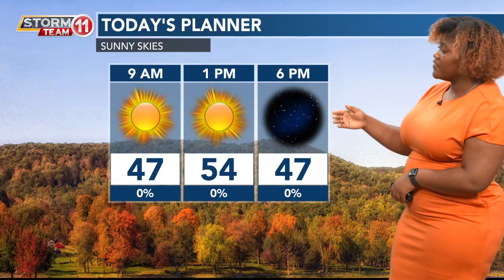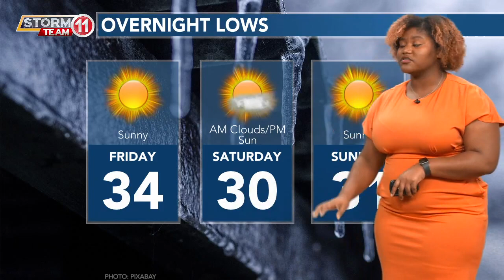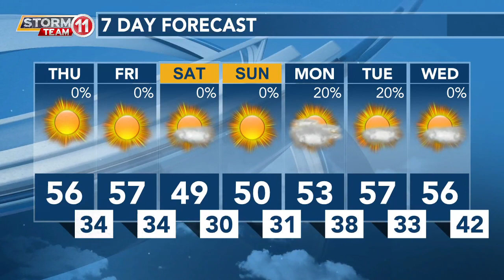Today's Weather - Avaionia Smith - December 15th, 2022